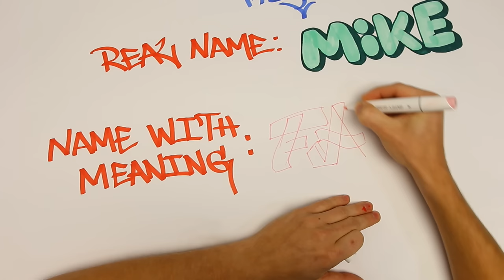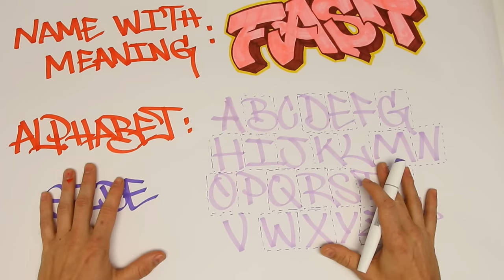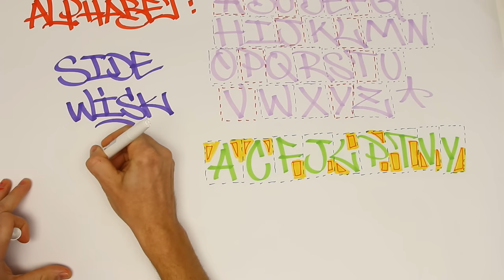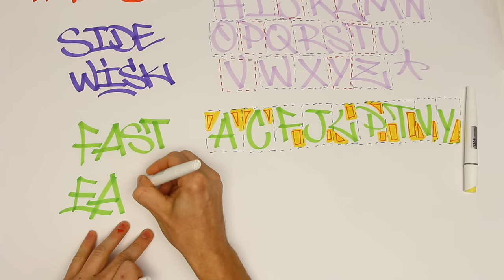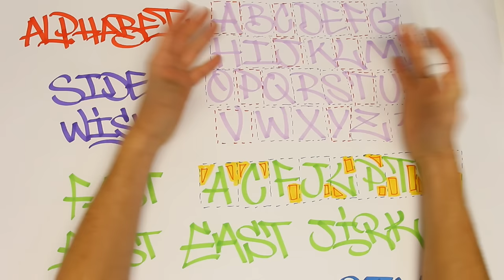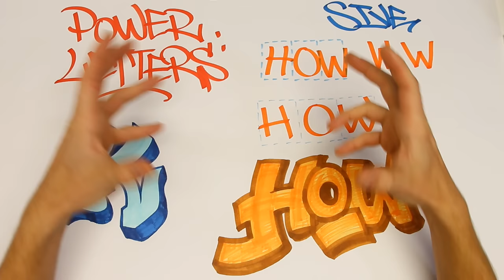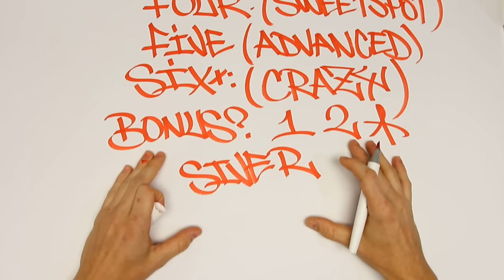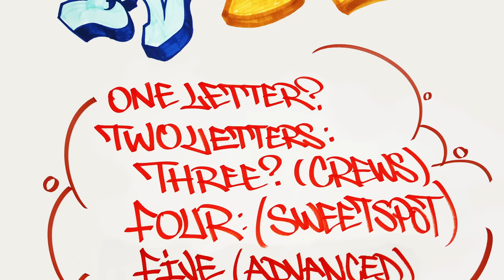How To Pick A Graffiti Name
Sometimes it can be hard to think of a unique name, here are some tips for picking your graffiti name!